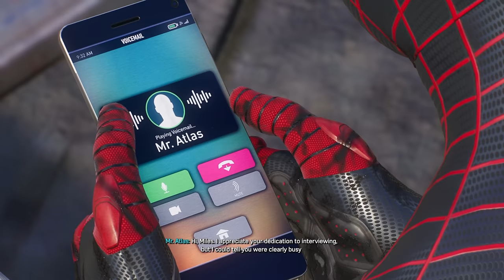SPIDER-MAN 2 - Gameplay Part 3 - MILES MORALES (FULL GAME) [4K 60FPS PS5]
Welcome to Marvel's Spider-Man 2 on the PS5. This walkthrough covers Gameplay Part 3, including a review and Story Mission 2. In Part 1, we'll dive into a review, PS5 gameplay, and explore Peter Parker and Miles Morales' suits, gadgets, and abilities. We'll tackle main and side missions, face bosses, and experience the epic ending.

Marvel's Spider-Man 2, developed by Insomniac Games and published by Sony Interactive Entertainment, continues the Spider-Man saga, featuring Peter Parker and Miles Morales in the bustling world of Marvel's New York. Meet an array of iconic characters in this action-adventure experience.

In this installment, Peter Parker and Miles Morales embark on a new chapter of their lives as the defenders of Marvel's New York, all while facing an intriguing cast of characters, including Spider-Man (Peter Parker), Spider-Man (Miles Morales), Mary-Jane (MJ), Venom, Kraven, Lizard, Sandman, Ganke Lee, Harry Osborn, Norman Osborn, Wraith, Mysterio, Mister Negative, Black Cat, J. Jonah Jameson, Rio Morales, Prowler, and many more.